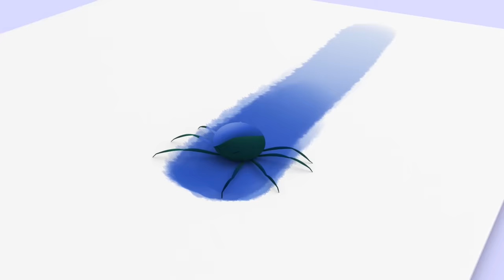LA CUCARACHA y más Canciones. Cleo&Cuquín I Familia Telerín. Canciones Infantiles (30 minutos)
CANCIONES COLECCIÓN LA CUCARACHA

La serie Cleo y Cuquín emite sus episodios en la cadena Clan (TVE) en España, en Canal5 México y Discovery Kids en México, Colombia, Chile, Argentina.

Cleo Telerín tiene ocho años y es la mayor de 6 hermanos. Cuquín, el terremoto de su hermanito pequeño, tiene uno. Cleo y Cuquín son inseparables y juntos conseguirán cualquier cosa que se propongan.

Lo que más les gusta en el mundo es jugar. Juntos vivirán diferentes aventuras que les enfrentarán a pequeños conflictos cotidianos, y que resolverán a través del juego, de jugar a ser algo: jardineros, periodistas, capitanes de barco... Así, al final de cada aventura Cleo estará entusiasmada porque habrá descubierto algo muy, muy importante: qué quiere ser de mayor. ¡O al menos durante ese día!

Pero Cleo y Cuquín no estarán solos, sus hermanos les acompañarán siempre que puedan. En especial Pelusín, que acabará participando en sus aventuras incluso aunque no quiera. Y Maripí, la actriz de la familia. En algunas ocasiones también aparecerán Colitas, la amante de la naturaleza, las flores y la vida, y Tete, el ratoncillo de biblioteca.
Entre todos harán que cada día sea una oportunidad para una nueva aventura.

Si te gusta Pocoyo , Dora la exploradora, Pepa pig, La Patrulla Canina o la Gallina Pintadita, seguro que te encantará la serie de televisión Cleo & Cuquín.

Vamos a la cama es una canción tradicional para niños que se ha ido cantando de generación en generación. Con esta bonita canción tus hijos podrán empezar a aprender a irse a dormir. Además Existen un montón de Canciones populares como Cucu cantaba la Rana, Un Elefante o la Vaca Lechera.  Si te gusta la Patrulla Canina, Masha, Peppa Pig, Reino Infantil o Gallina Pintadita,  seguro que te gustará toda la colección de musica y canciones infantiles de Cleo y Cuquín de la Familia Telerin.

'La Familia Telerín' es una marca que ha dejado huella en la memoria colectiva mexicana. El recordado 'Vamos a la cama' comenzó a emitirse a diario en Televisa (Canal 2) en los años 70 y así permaneció más de una década. Ahora, la célebre ráfaga que mandó a dormir a dos generaciones de niños, regresa renovada y en 3D para emitirse en el Canal 2, como cierre de la novela 'Antes muerta que Lichita'.

Esta marca icónica de la televisión celebra su 50 aniversario y cabe destacar que fue elegida por los espectadores como la imagen más representativa de la historia de Televisión Española.

Además, esta emblemática familia posee un gran reconocimiento y prestigio en otros países como Uruguay, Chile, Venezuela, Costa Rica, Perú, El Salvador o Nicaragua.

Estos son los motivos que han llevado a Anima Kitchent a abordar esta nueva aventura de la mano de la Familia Moro, creadores de la conocida pieza del "Vamos a la Cama": Transformar una marca clásica muy reconocida y querida en un contenido transmedia, con una nueva estética y una estrategia de marca y de licencias que mira al mercado internacional.